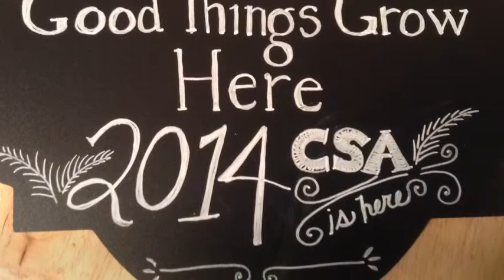CSA Promo For Spring 2014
We will be growing the most nutrient-dense food maybe in all of Greenville this year. Buy from the farmer with a Master's degree in plant science and a soul of an artist. Hand Grown Produce for those who want the best taste, quality, and lovingly naturally grown food.